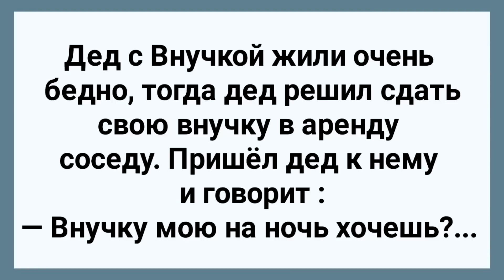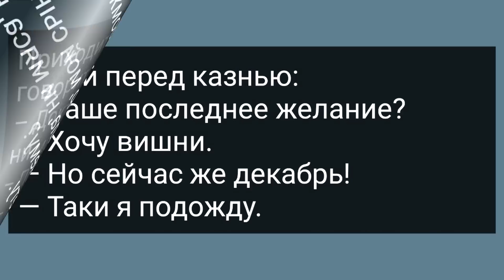Дед Сдал Внучку Соседу в Аренду! Сборник Свежих Анекдотов! Юмор!